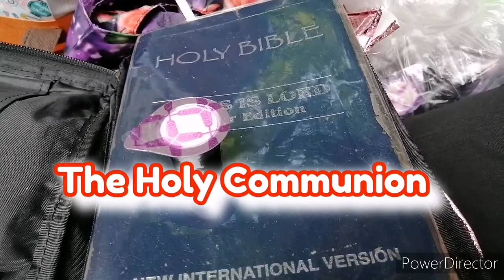JIL IC1 WHAMPOA OUTREACH 2ND WORSHIP HEALING SERVICE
JIL1C-1 WORSHIP HEALING SERVICE
WHAMPOA OUTREACH
   AUGUST  01,2021

TEXT:ROMANS 4:18-21
TITLE:FAITH THAT CONQUERS

*FAITH IS TRUSTING GOD'S PROMISES, GOODNESS AND FAITHFULNESS EVEN IN THE MIDST OF TROUBLES.